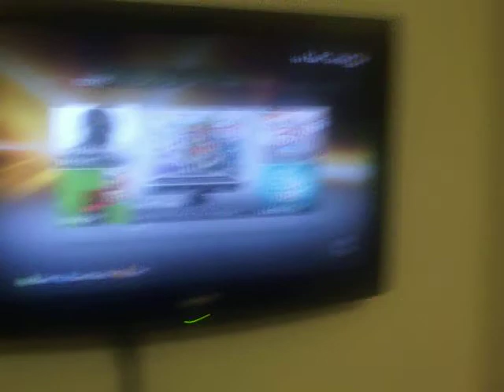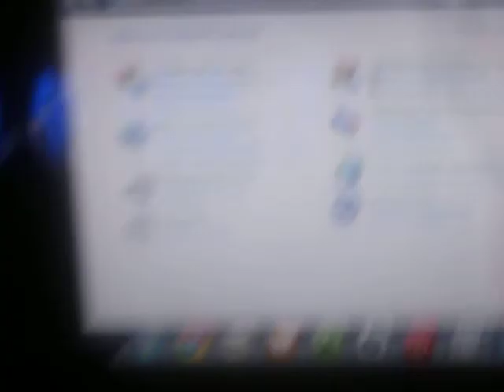Gaming room setup